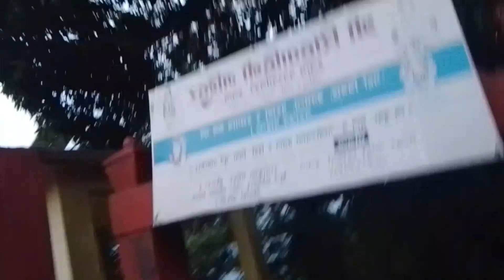morning worked gardai god sanga pray in a temple#milan khabass